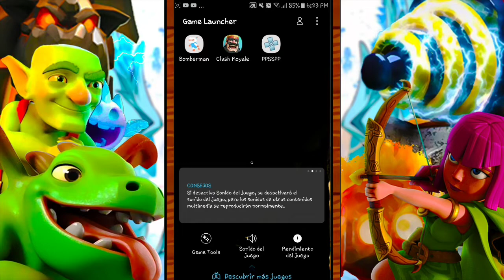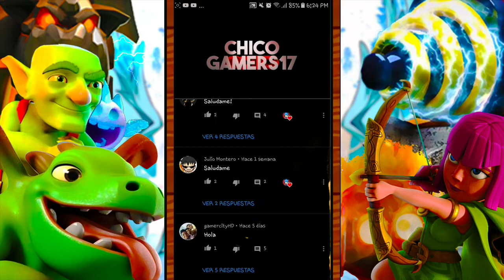🔴CON ESTE MAZO "SUBI" A LIGA 2 MI CUENTA SECUNDARIA "FACIL" EN [CLASH ROYALE] MAZOS OP⬆️🏆🔴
En este video les comparto un mazo de montapuerco para subir a Liga 1 y 2 o combatientes en Clash Royale, esta muy bueno y Facil de usar.

Espero y les sirva el mazo😉

💲🆓️Donaciones para mejorar la Calidad del Canal sobre todo el audio🆓️💲

💲🆓️Si no tienes dinero y quieres apoyar al canal entra a este Link🆓️💲

Espero y les haya gustado el video si fue asi no olvides regalarme un pulgar arriba👍👍

Y activen la campanita de las notificaciones🔔🔔🔔